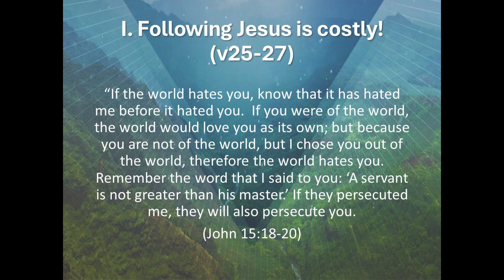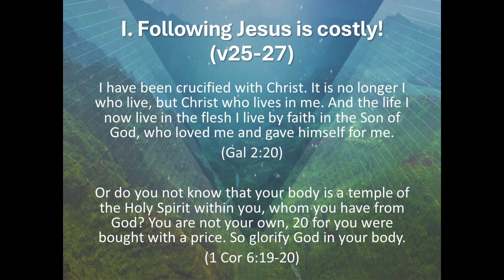The Cost Of Discipleship (Luke 14:25-35) - Dr. Tim Beavis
Preached at Skokie Valley Baptist Church. July 14, 2024.